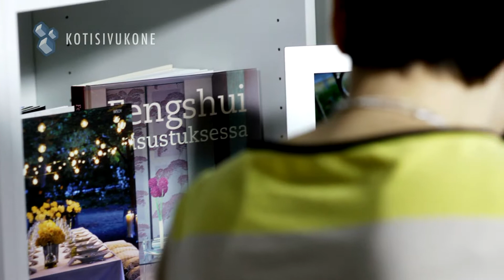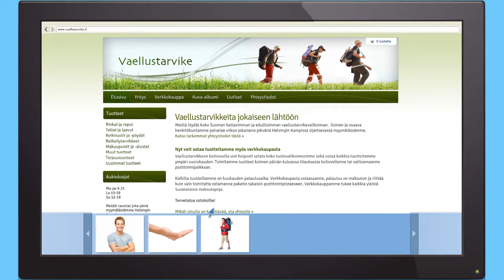Kotisivukone TV-mainos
Kipasu